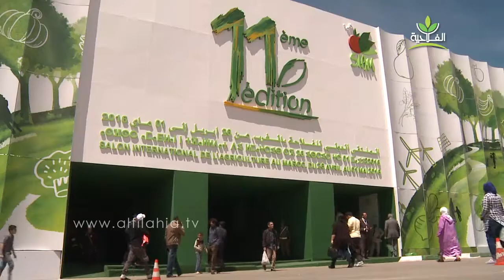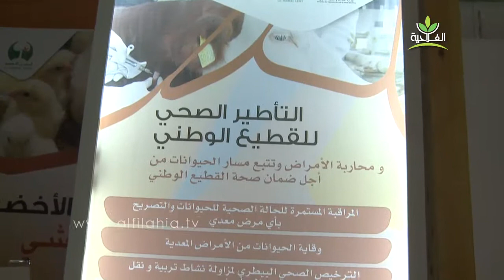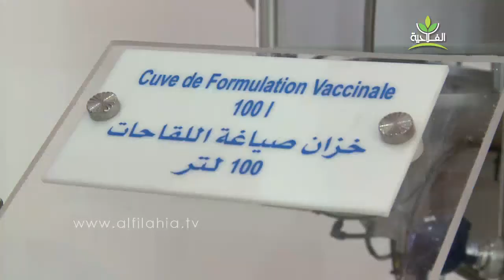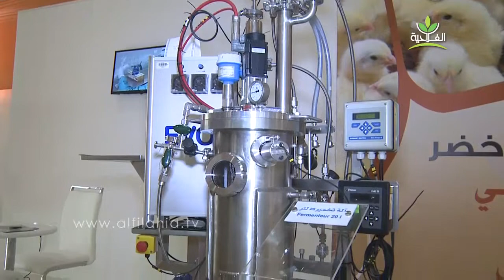ميكرو الفلاحية | دور مختبرات "بيوفرما" وشركائها في حماية القطيع المغربي من الأمراض